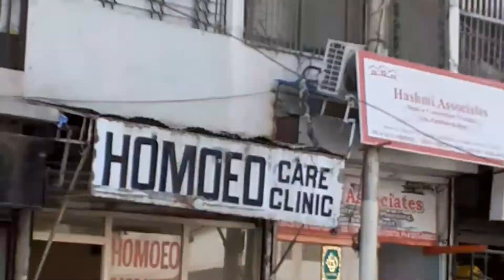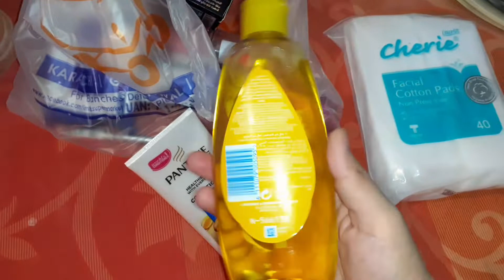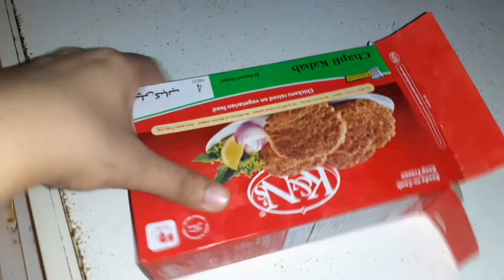Going to Imtiaz Store After lockdown || karachi ki garmi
for any queries emai at